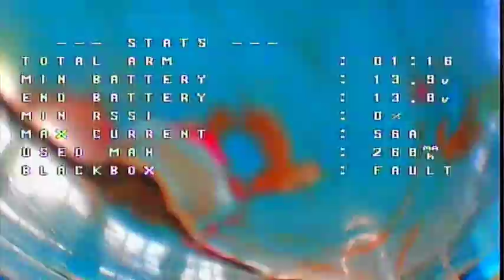SportHall 03/04 Highlight